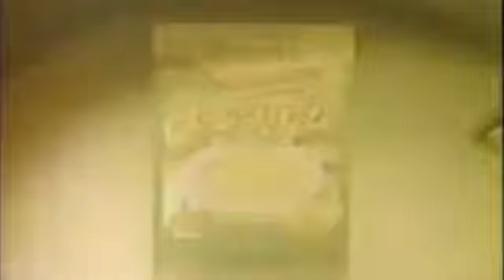Sylvester Stallone , Japanese commercial Knorr